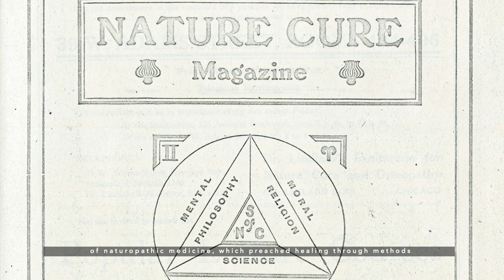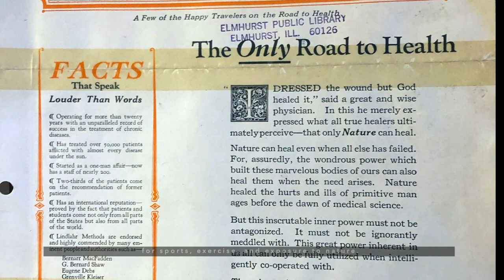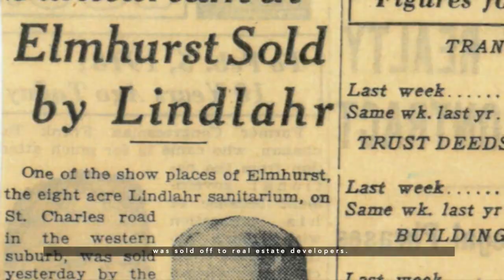Elmhurst History In Focus: The Lindlahr Sanitarium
This episode of Elmhurst History In Focus unveils the history of Dr. Henry Lindlahr's Health Resort, a sanitarium that was located in Elmhurst from 1914 through 1928.